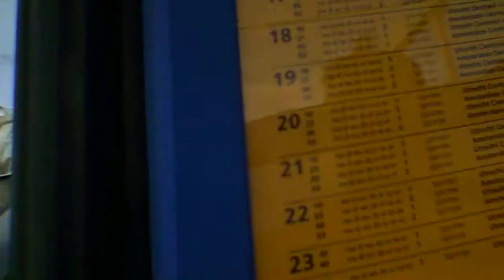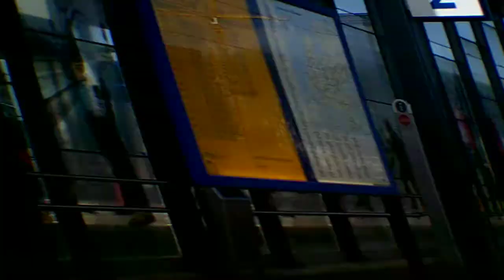treinspotten op station amersfoort fatoorst en toeterende slt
een toeterende slt op station amersfoort fatoorst